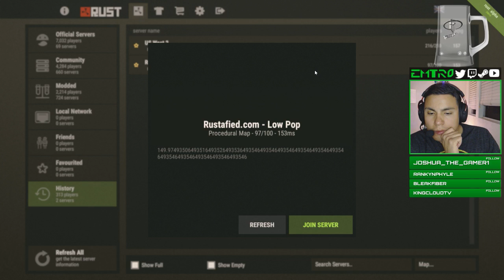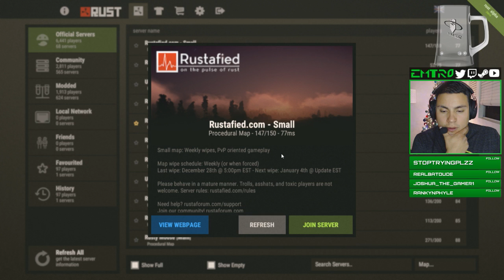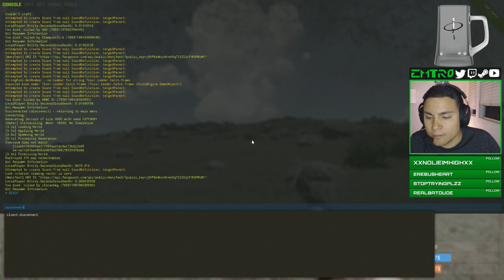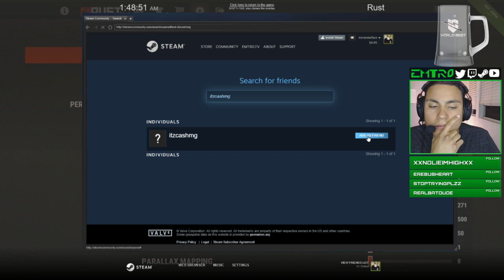Rust Twitch gameplay VOD from 12-29-17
This is a gameplay VOD from when I played "Rust" while live-streaming it to Twitch.tv.

You can buy this game while supporting my channels and charity